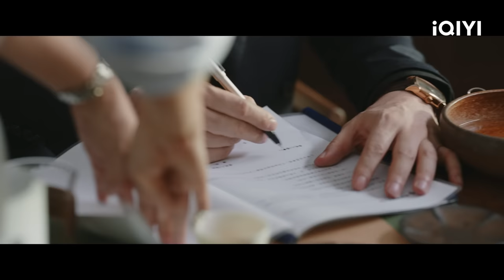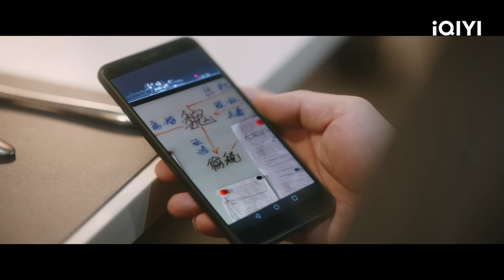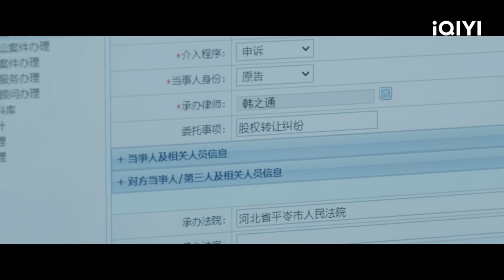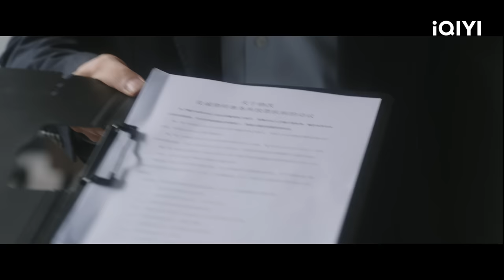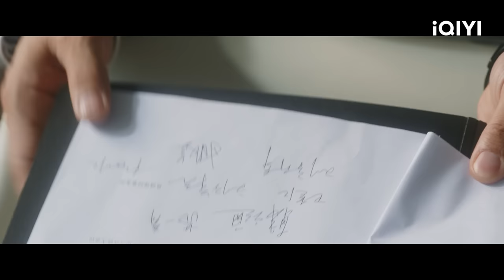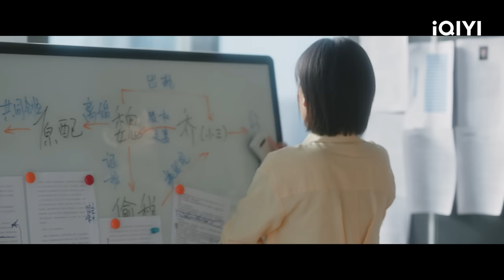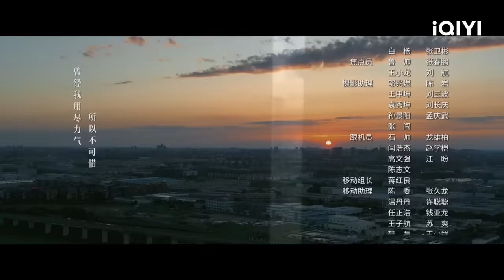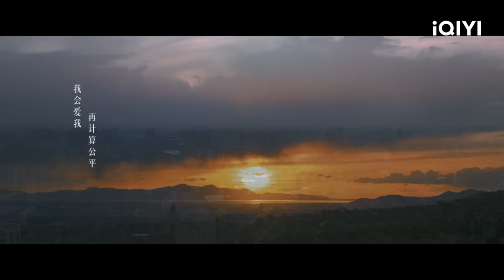【FULL】罗英子接下魏同仁的案子 不料韩之通的行为让人意外！ | 无所畏惧 The Fearless 16 | 爱奇艺华语剧场